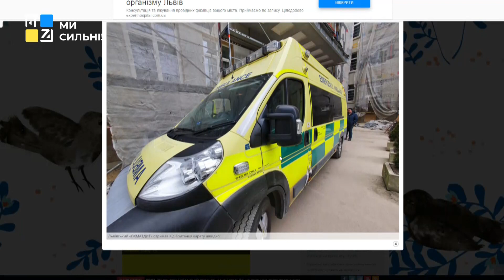Богдан Мальований: В львівському Охматдиті зараз більше дітей з інших областей, аніж із Львівської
ТРК ПЕРШИЙ ЗАХІДНИЙ. Твій. СПРАВЖНІЙ!